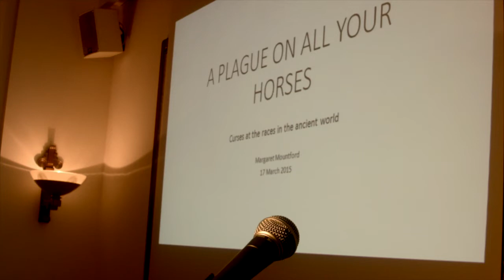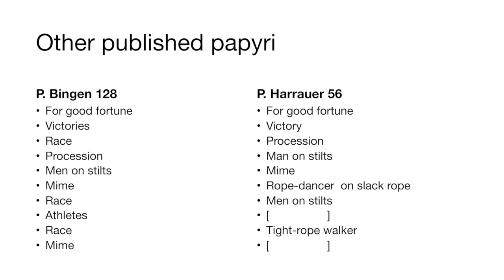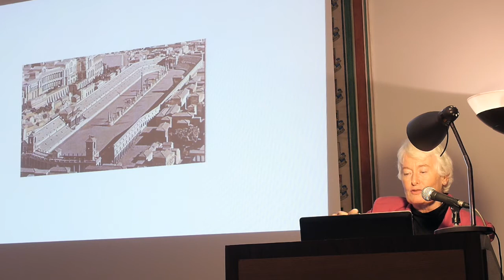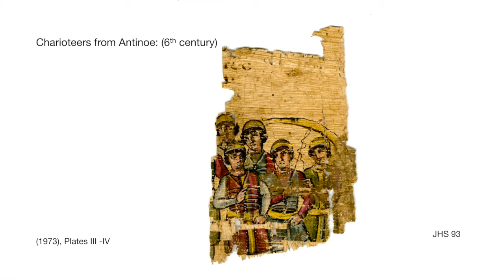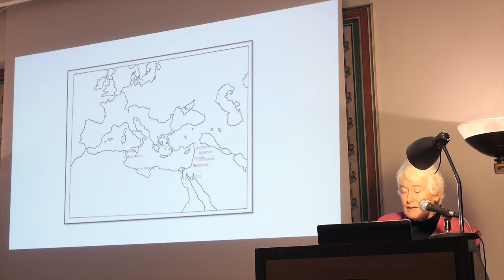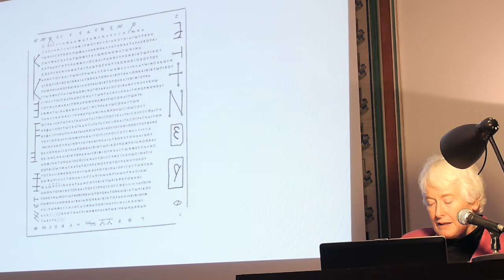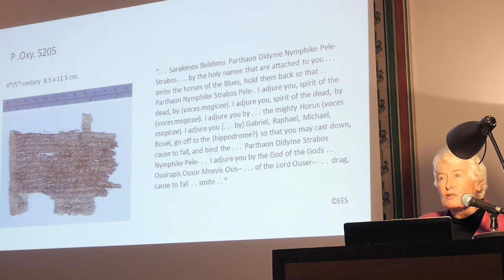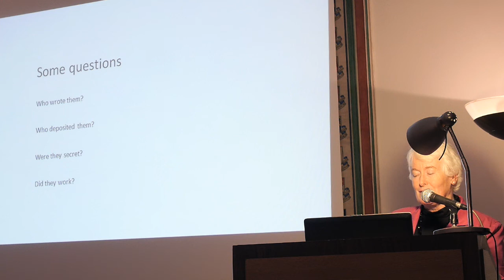Dr Margaret Mountford - 'A Plague On All Your Horses'; Curses At The Races In The Ancient World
Greek and Roman Curses - presented by the Hellenic and Roman Societies - 17 March 2015